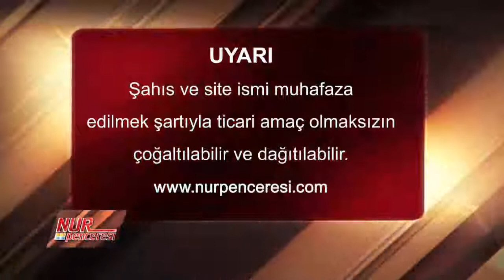Dr. Burhan Sabaz - Sözler - 26. Söz - Musibetlerde, Kaderin Adaletini Nasıl Okumalıyız